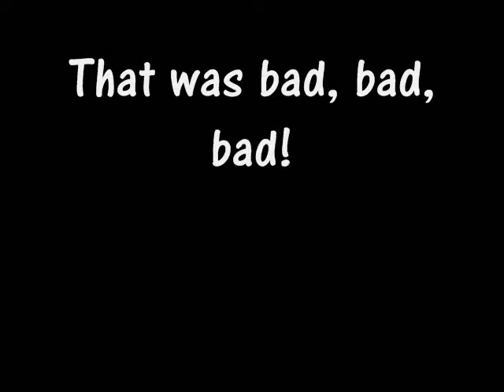Drunk Sings.......John sings drunk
Singing at a party a few years back. I don't sing any better sober. This isgood for a laff! Download Facebook Tools & App Generator: download-tools-apps-2013.blogspot.co.uk